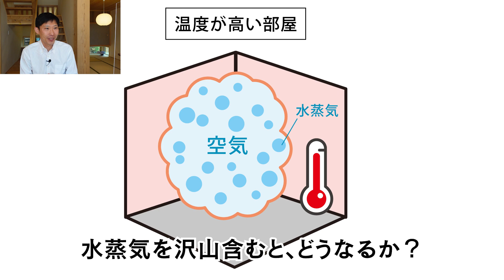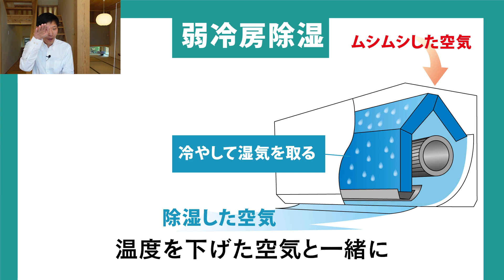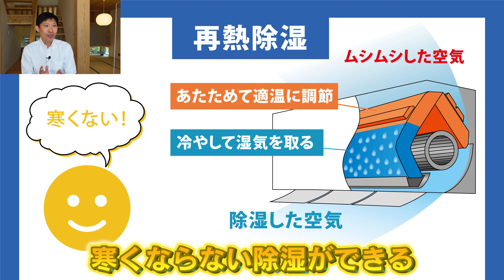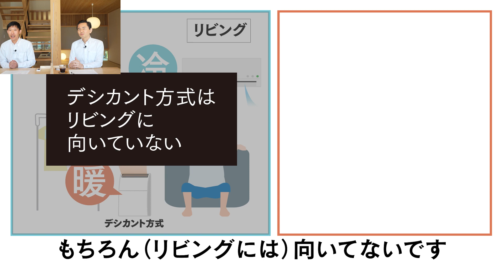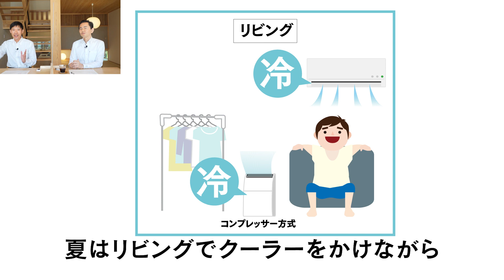梅雨撃退！ムシムシとさよなら！マニアすぎるオーナー様にリアルな湿気対策をインタビュー！さらっと気持ちいい家に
エコワークスで家を建てたオーナー様（2回目のご登場）に我が家のリアルな湿気対策をインタビュー！エアコン、除湿機などなど「本当に業者さんじゃないんですか？」と聞きたくなるくらい、しっかり教えていただきました！オーナー様が家電にくわしすぎるあまり、社長小山はまたも、しゃべることなくなってしまいました（笑）これで、憂鬱な梅雨を撃退！べたべた、ムシムシ、ジメジメ…とはグッバイ！さらっと気持ちいい家に住みましょう！ご不明点、ご質問などございましたらお気軽にコメントお待ちしております♪

◆目次
00:00　オープニング
00:39　エアコンをどう活用するかで快適は変わる
01:14　知っておきたいムシムシ空気の話
01:58　エアコン【弱冷房除湿】の説明
02:38　エアコン【再熱除湿】の説明
03:08　なんでそんなにエアコンに詳しいの？
03:59　オススメ！エアコンメーカー
04:37　高断熱高気密の家との相性は？
05:19　梅雨の室内干しの工夫（除湿機）
06:26　ジメジメの季節は〇で感じる無垢材の○○感が一番幸せ
07:16　除湿機の種類とリアルな使い方を解説
07:41　除湿機（デシカント方式）
09:03　除湿機（コンプレッサー方式）
09:43　ドラム式洗濯機の乾燥機能は？
10:26　本当に気にするべき湿度とは（相対湿度・絶対湿度）
12:03　エンディング

ご不明点、ご質問などございましたらお気軽にコメント下さい。

11:03　絶対湿度16g/㎥の目安について
蒸し暑さ（夏の不快感）は気温と湿度で決まります。気温（室温）が28℃、絶対湿度が16g/㎥を超えていくあたりから不快と感じる人が多くなるようです。これを相対湿度で示すと28℃、58％くらいになります。湿度が高くならないように、室内で発生する湿気に注意し、必要に応じて除湿をするのが適切です。

■エコワークスについて
　無垢材をはじめとする自然素材をふんだんに活かした癒しの空間と
　高断熱（断熱等級6以上）と全館床暖房（床下エアコン）による
　健康性と快適性を兼ね備えた住まいを得意とする、
　未来基準の「木の家」専門店（新築 注文住宅）です。
　主な施工エリアは、福岡・熊本・佐賀。
　2022年より、東京・神奈川・長崎・大分・山口へもエリアを拡大し、
　ご対応が可能となりました。

 　‹施工エリア›
　・福岡・熊本・佐賀
　・長崎・大分・山口・東京・神奈川の一部

■制作
　エコワークス株式会社　広報室
　福岡県福岡市博多区竹丘町1-5-38